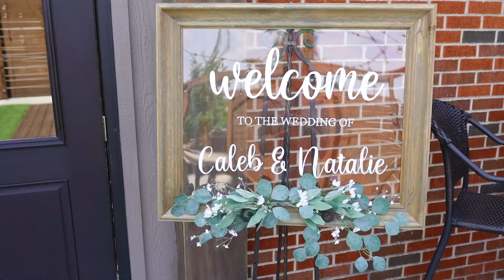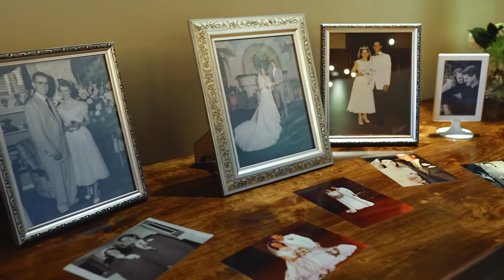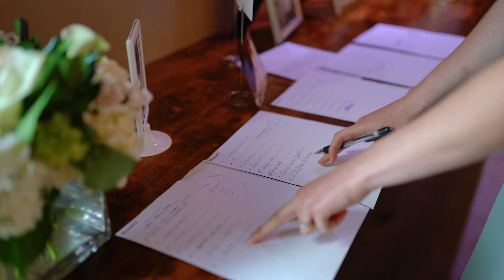Natalie and Caleb Micro Wedding in Kansas City, MO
Natalie and Caleb first met when Caleb moved back to Kansas City after college and met at their local church. After years of dating and lots of movie dates, Caleb surprised Natalie in the park while taking family photos and proposed. The couple were married in an intimate ceremony surrounded by family in friends at 8th and Main. After they said the I do's, the couple played years games, trivia, and danced the night away!